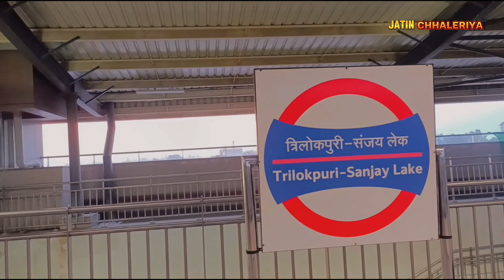Navratri Festival Special Vlog 😉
!! नवरात्रि उत्सव विशेष व्लॉग !!

Navratri Vlog 😉
नवरात्रि स्पेशल के लिए विवरण में आप यह डाल सकते हैं:
1. नवरात्रि के दिनों का महत्व और उनकी महत्वपूर्णता।
2. कालकाजी मंदिर की महत्ता और इसका इतिहास।
3. नवरात्रि के दौरान कालकाजी मंदिर में विशेष पूजा विधियों और अनुष्ठानों का विवरण।
4. भक्तों को कालकाजी मंदिर के दौरान क्या उपलब्ध है, जैसे प्रसाद और अन्य सुविधाएं।
5. नवरात्रि के अवसर पर कालकाजी मंदिर के आसपास के जगहों का संदर्भ, जैसे कहीं शॉपिंग या खाने की सुविधा।
इसके अलावा, आप किसी विशेष आयोजन, कार्यक्रम, या धार्मिक अनुष्ठान के बारे में भी बता सकते हैं, जो कालकाजी मंदिर में नवरात्रि के दौरान आयोजित किया जा रहा हो।
navratri song bass boosted
navratri special song dj remix hard bass
navratri special song remix
navratri song dj vibration mix
navratri song no copyright
navratri instrumental music
devotional fusion bass boosted songs
holi song dj remix bass boosted
happy navratri
Navratri special vlog
Navratri Festival special hai
Navratri festival
Navratri festival VLOG
comedy vide
comedy vlog
Kalkaji mandiKalkaji mandir
kalkaji temple
delhi kalkaji
mayurviharphesh-1
Please Guys Support
My YouTube Channels :- Jatin Chhaleriya
Or Mujhe  Aap Sab Ki Support Ki Jarorat Hai Kyuki Aap Sab Ki Support Se Mera YouTube Channel Chal Sake Please Support

#$shortsyoutube
Holi songs
Jagannath puri Mysterious dunia Mysterious world tamil bollywood holi songs comedy club онлайн ff shorts hindi holi songs jagannath puri mandir jagannath puri rath yatra jagannath puri yatra scary story stand up comedy strange but true top 5 peores canciones de influencers humor top holi songs unsolved mystery youtube shorts смотреть comedy club

funny videos
funny animal videos
Funny video
kalkaji mandir delhi
delhi kalkaji mandir
kalkaji mandir metro station
kalkaji mandir delhi history in hindi
kalkaji mandir new delhi
kalka mandir delhi
kalkaji mandir live
kalkaji temple history
kalkaji mandir in new delhi
matt rife
faye